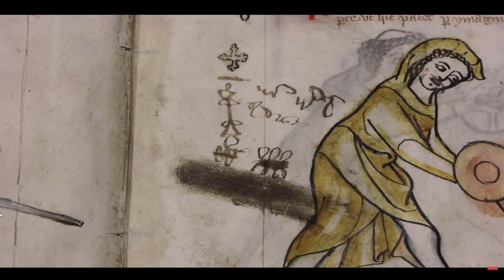What is HEMA?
There were some generalizations in the video that I know some learned people will catch. I do like parts of sport fencing and many Eastern Martial arts, I was just talking about terminology.
In this video I try to explain some things about HEMA or Historical Fencing. There are many outlooks and many systems, this mainly showed longsword sources and info.